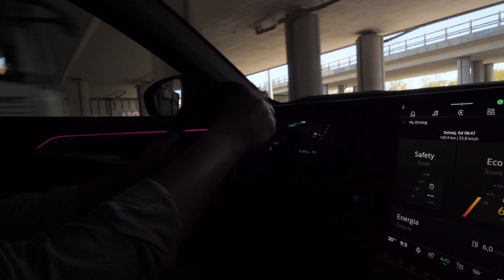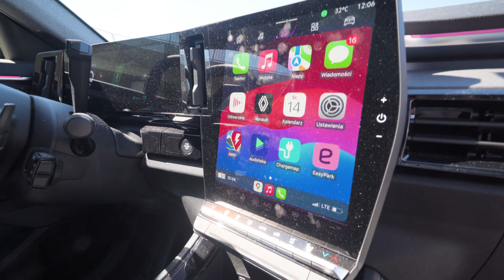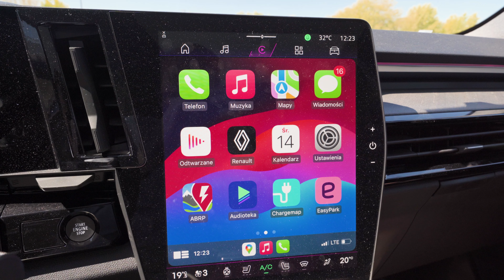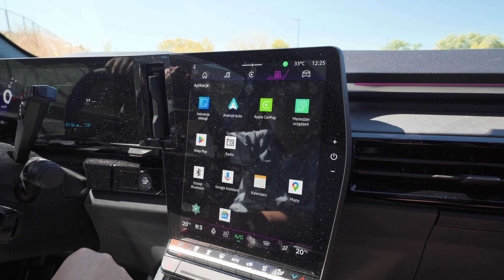Renault RAFALE: Jak dobry jest Rafał?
Oto nowe Renault Rafale, czyli bardziej stylowy i prestiżowy Austral w wydaniu coupe. Nazwa Rafale ma wiele wspólnego z historią francuskiego lotnictwa. Czy nowy SUV Coupe od Francuzów jest jej godny? Tego dowiecie się w najnowszym odcinku Jazdy Próbne!

PONIEDZIAŁEK 20.00: Testy nowych i używanych samochodów
ŚRODA 20.00: CARFLIX oraz testy
PIĄTEK 20.00: NaPoboczu, czyli tygodniowe newsy motoryzacyjne
NIEDZIELA 20.00: CARFLIX, czyli ciekawostki motoryzacyjne